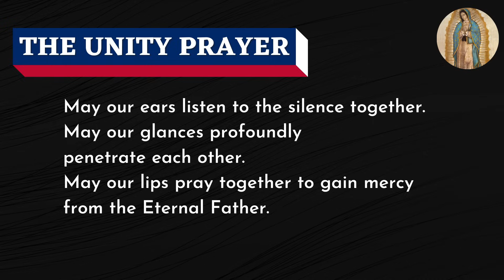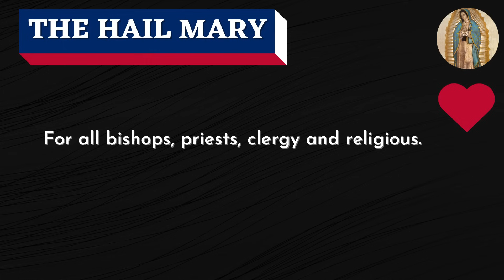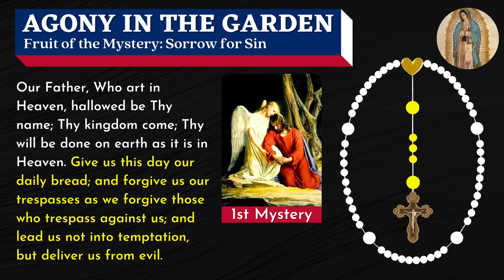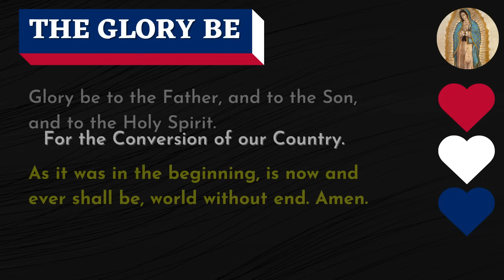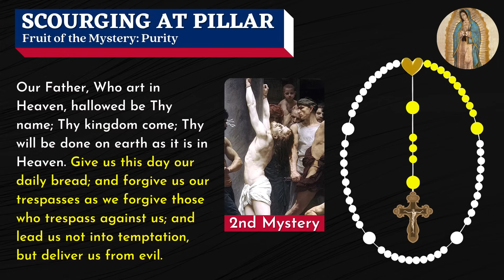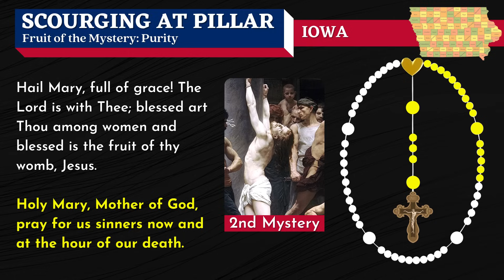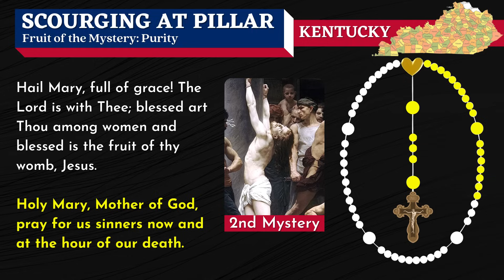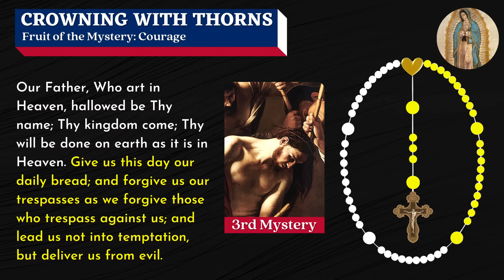Patriotic Rosary for America Tuesday July 30, 2024 Sorrowful Mysteries of the Rosary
In this Patriotic Rosary for America for Tuesday, we pray the Sorrowful Mysteries of the Rosary while we plead the blood of Jesus over each state as a community of Journey Deeper Prayer Warriors praying daily. Join us!
Timestamps below.

The timestamps for each mystery:
00:00:00​ - The Unity Prayer
00:01:02 - Prayer to Our Lady of Guadalupe, Our Lady of America
00:02:04 - Opening Prayers
00:04:51 - The Agony in the Garden - First Mystery
00:10:39​ - The Scourging at the Pillar - Second Mystery
00:16:18​ - The Crowning of Thorns - Third Mystery
00:22:06​ - The Carrying of the Cross - Fourth Mystery
00:27:48​ - The Crucifixion and Death of Jesus - Fifth Mystery
00:33:29 - Hail Holy Queen and Closing Prayers
00:34:50 - St. Michael the Archangel Prayer of Protection